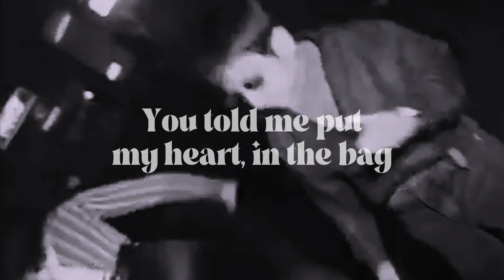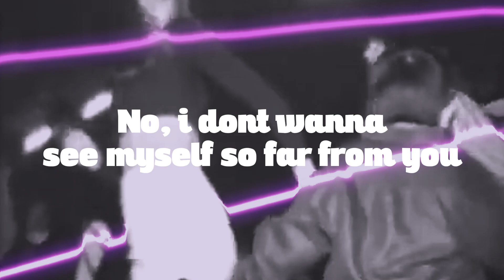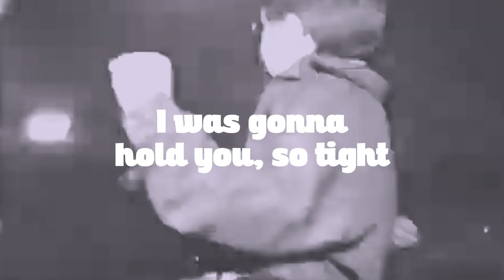Noma - Daffodil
Written by: Noma
Mixed and Edited by: Noma
Video by: Noma

CTTO: FAN MADE ART / BEAT

RIP JUICE